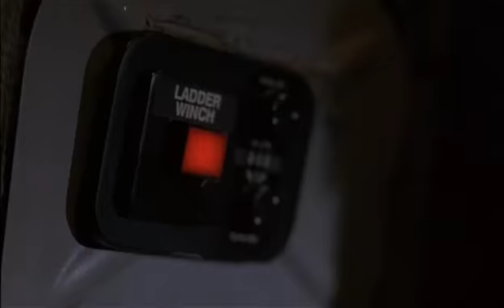La Classifica - Steven Seagal - Quinta Posizione